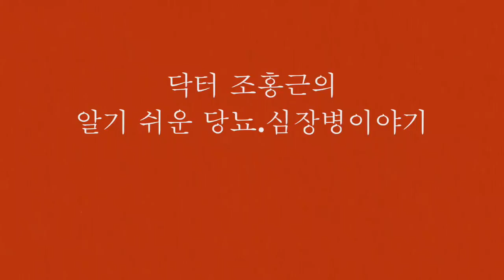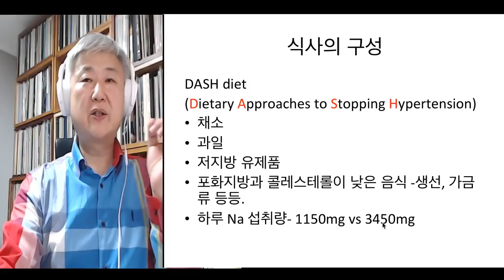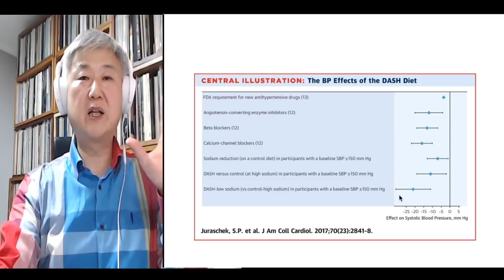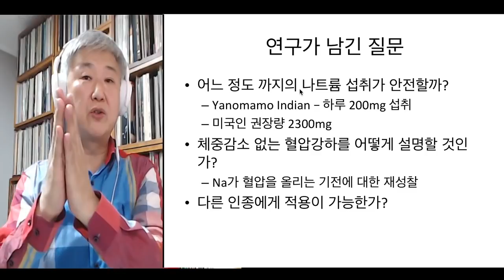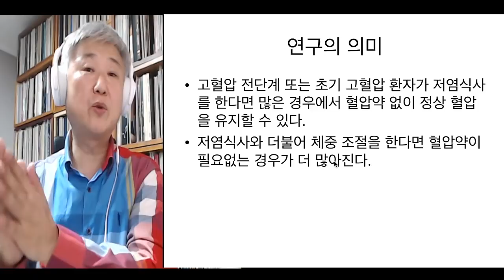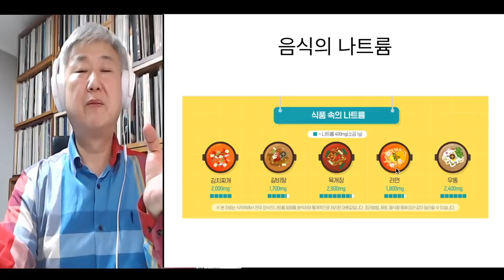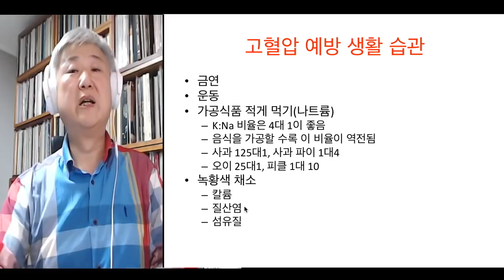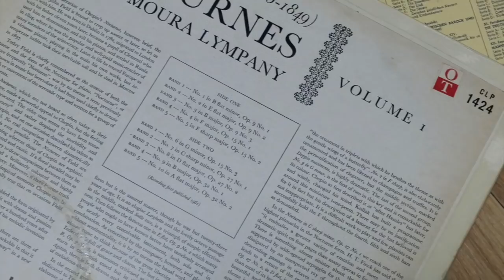60.식사조절로 고혈압 전단계/초기 고혈압 탈출하기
고혈압도 당뇨병과 마찬가지로 생활습관병에 가깝습니다.

그리고 역시 당뇨병과 마찬가지로 고혈압약을 먹기 싫어합니다.

고혈압 전단계나 초기 고혈압단계에서는 약을 먹지 않고 조절할 수 있는 방법이 있습니다.

그러나 쉬운 방법은 없습니다.

약을 먹지 않는 대신 자신의 생활습관을 혁명적으로 전복해야 합니다.

사실 쉽기도 하고 어렵기도 한 방법입니다.

왜냐하면 입맛과 습관을 바꾸어야 하기 때문입니다.

입맛과 습관은 '업'이라고 할 정도로 그 관성이 대단해서 웬만해서는 그 방향이 바뀌지 않습니다.

육중한 유조선이 장애물을 보고 제동을 걸거나 방향을 살짝 바꾸어주려고 해도 그 무게에 의한 관성 때문에 한참 후에야 액션이 먹히는 것과 같습니다.

평소에 짜게 먹는 입맛을 저염식단으로 바꾸는 것은 상상 이상으로 어렵습니다.

기름기와 짠 맛은 음식의 풍미를 좋게 해주는 가장 쉽고 가장 대중적인 방법이기 때문입니다.

어떤 사람은 입맛을 잃고 건강을 찾느니, 입맛 대로 살다가 그냥 죽겠다는 말도 합니다. 물론 그냥 죽지는 않습니다. 그럴 경우에는 약이 있기 때문입니다.

그러나 입맛을 바꾸는 데 성공한다면 고혈압 전단계에서 탈출할 수 있고, 초기 고혈압 역시 나중에는 약을 쓰지 않고 정상으로 복구될 가능성이 높습니다.

오늘 저염식단으로 혈압을 잡은 두 개의 연구를 보도록 하겠습니다.

보너스로 동영상 끝에 쇼팽의 녹턴을 소개했습니다. 꼭 들어보세요^^